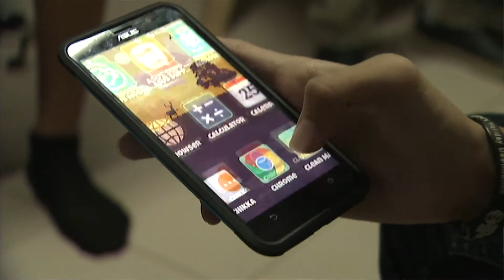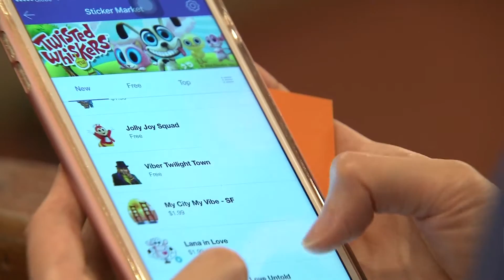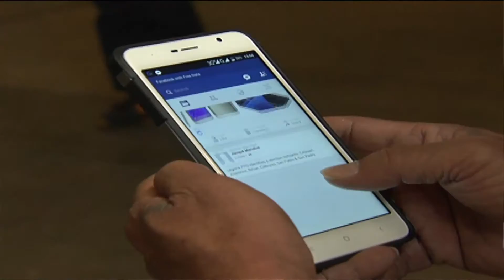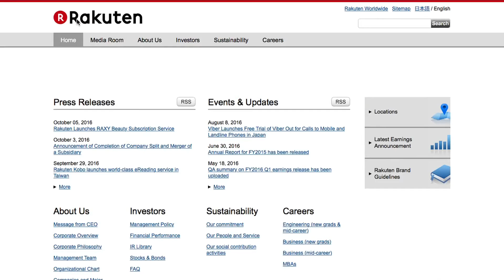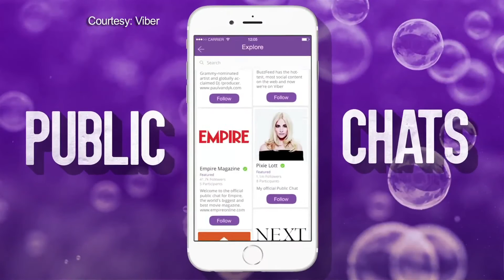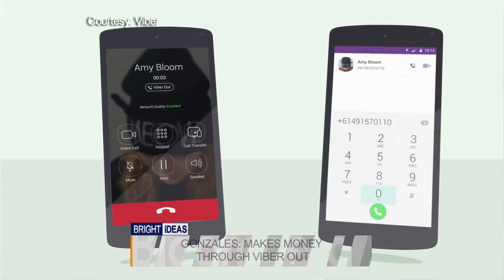BRIGHT IDEAS | EP48 | DIGICON [Part 2]